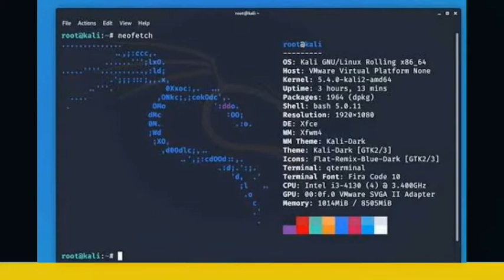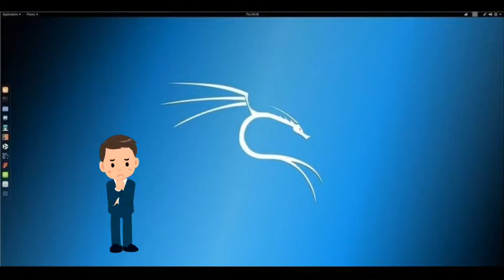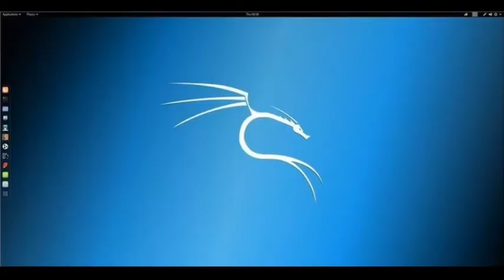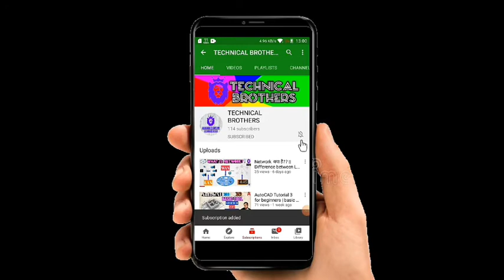What is Kali Linux ? Hacker's Paradise !!! | Advantages of Kali Linux | Kali linux kya hai ?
Helllo friends ⭐⭐✌️✌️

In this video ,  Kali linux kya hai ?
Is Kali linux illegal ??
🔥Advantages of Kali linux 🔥
👉 Advanced Penetration Testing tools
👉 free Linux tool
👉 Open sourced Git tree
👉 FHS support
👉 Cool Wireless support
👉 Support many languages

VOICE BY JADAV JAYDEEP
EDITING BY SHREY MISTRY

TECHNICAL BROTHERS
Category : technology and science (Education)